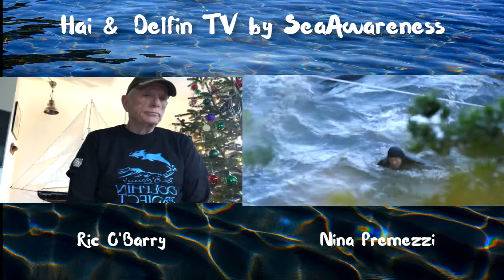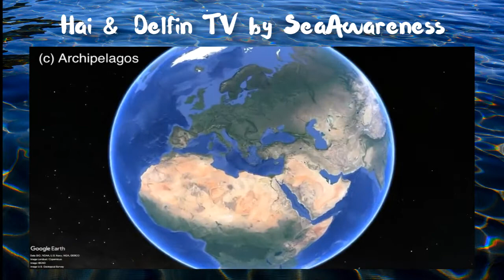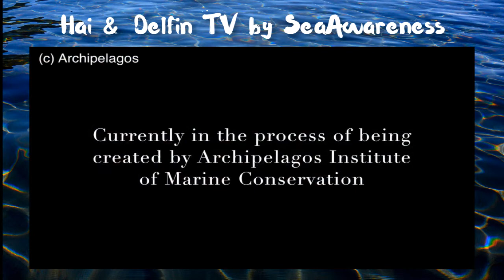Hai & DelfinTV Ric O`Barry english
Geschlossene Facebookgruppe SeaAwareness Meeresliebende Menschen